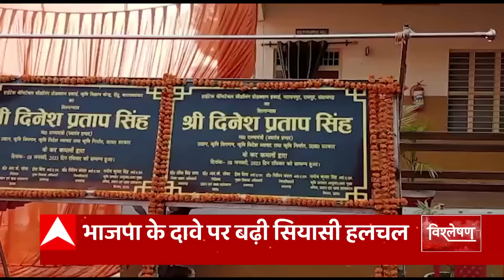Raebareli सीट पर BJP Vs Congress में 'अंतिम' युद्ध ! | Dinesh Pratap Singh on Sonia Gandhi | UP News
बात. रायबरेली लोकसभा सीट की बिसात पर कांग्रेस और भाजपा में छिडे़ अंतिम युद्ध की. दरअसल योगी सरकार में मंत्री दिनेश प्रताप सिंह ने सोनिया गांधी को अंतिम अंग्रेज करार दिया है. और दावा किया है...कि 2024 के लोकसभा चुनाव में यूपी से कांग्रेस का सफाया हो जाएगा...दिनेश प्रताप सिंह के इस बयान पर सियासत में संग्राम छिड़ गया है.